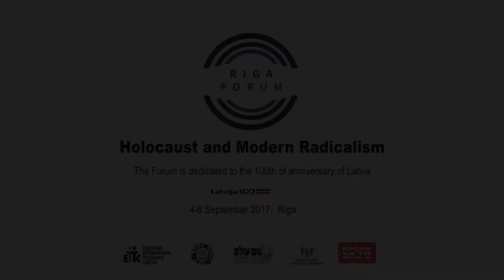FJODOR RUBCOV - The problems of Holocaust teaching by student eyes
THE PROBLEM OF HOLOCAUST TEACHING BY STUDENT EYES
Fjodor Rubcov, student of Saratov National Research University (Russia)